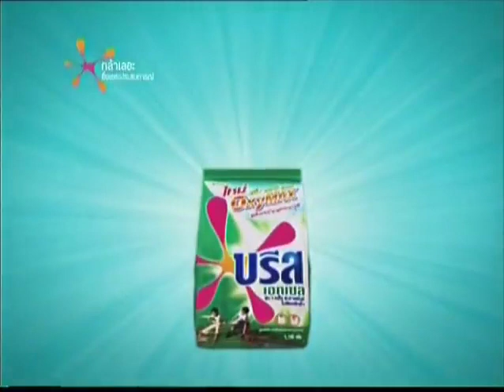มหกรรมเพลงคุ่.mp4